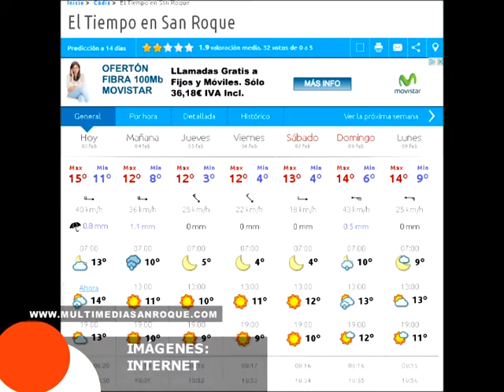PROTECCION CIVIL FRIO 3 FEBRERO 2015